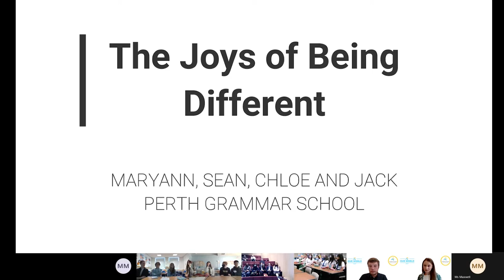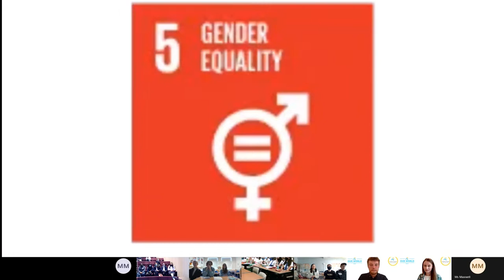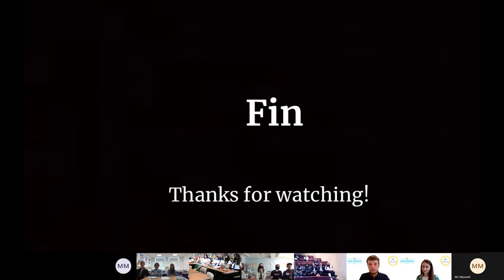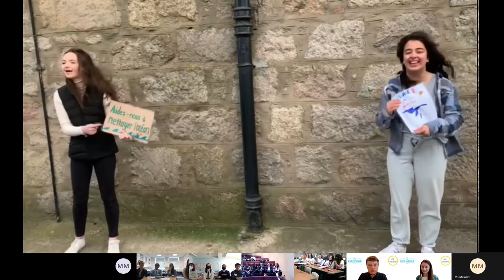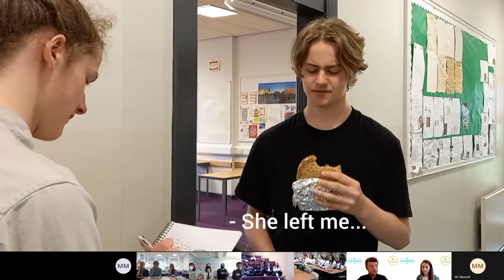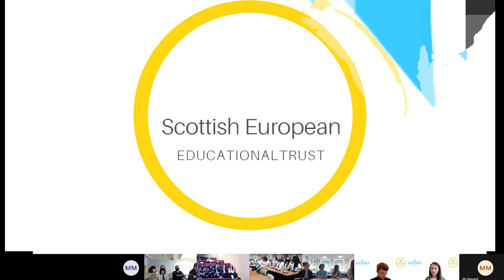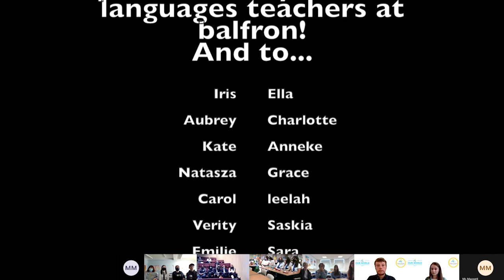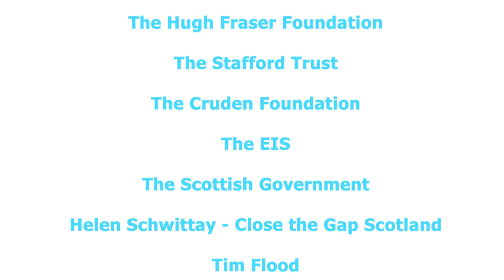Our World Premiere & Awards Ceremony 2021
Footage of the 2021 Our World Premiere & Awards Ceremony which took place online on Tuesday 8th of June 2021.
Winners
Best Use of Theme - Swarna, The Glasgow Academy - Gender Inequality
Best Production - North Berwick High School - Tantalus: In Absentia
Best Use of Language - Aberdeen Grammar School - Unissons-nous sur le front de la mer